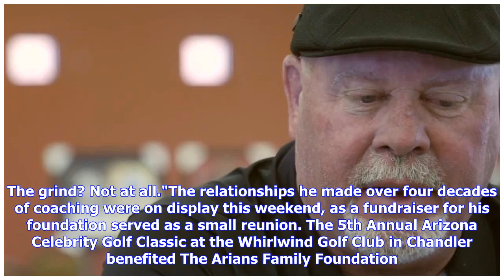Breaking News | Fundraiser for Bruce Arians' foundation serves as reunion for the Cardinals ex-he...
Breaking News | Fundraiser for Bruce Arians' foundation serves as reunion for the Cardinals ex-head coach

Bruce Arians started the year by retiring, and the major adjustment has been going well so far. "It’s been fun. I don’t set an alarm," he said. "There are days I put my phone in my locker and forget about it. I haven’t had a phone not on my hips since they were invented."I miss the relationships with all the players. The grind? Not at all."The relationships he made over four decades of coaching were on display this weekend, as a fundraiser for his foundation served as a small reunion. The 5th An...